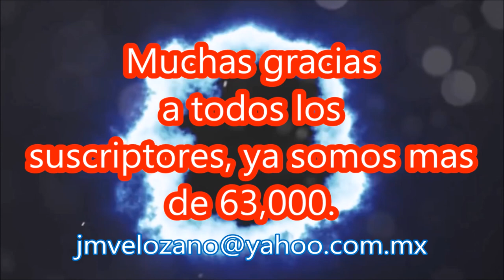Estribadora de 5/8 de 50 cm. JMVL